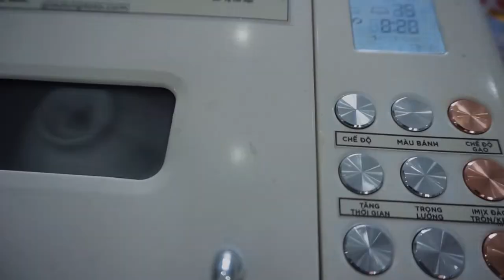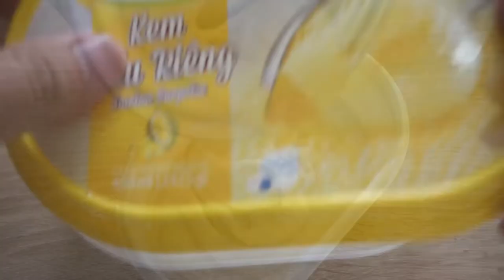Cách làm Kem Sầu Riêng siêu thơm ngon bằng Máy làm bánh mì làm kem Petrus/ Make Durian Ice Cream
Một trong những vị kem trái thơm ngon nhất mà theo mình chắc nhiều người cũng mê. Đó chính vị Kem Sầu Riêng. Với vị beo béo sữa hòa cùng sầu riêng thơm ngon tuyệt cú mèo thì ai chịu nổi nhỉ!

- Sầu riêng tách bỏ vỏ, lấy múi thịt bỏ hạt rồi cho vào nồi nấu cùng sữa tươi, đường đến khi sôi thì tắt bếp. Tiếp cho hỗn hợp vào máy xay sinh tố cùng Whipping Cream. Sau đó lọc qua rây.
- Mở máy làm kem, lắp âu kem vào đổ hỗn hợp vừa xay, chọn chế độ Imix đảo trộn trong 20 phút là có kem ăn rồi.
- Sau khi trộn xong thì cấp đông thêm 2 tiếng cho kem cứng hãy ăn sẽ ngon hơn nhé!

@ Nguyên liệu gồm:
1. Sầu riêng cơm: 100gr
3. Đường: 50gr